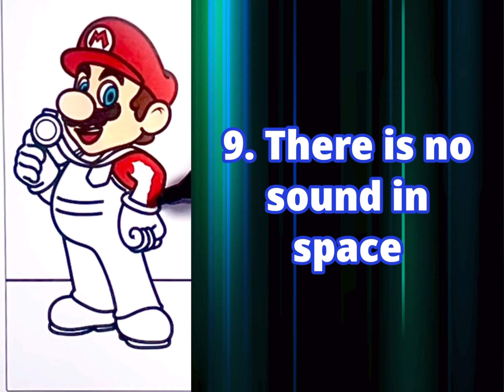Mario and Sonic Coloring | Plus 25 Amazing Facts